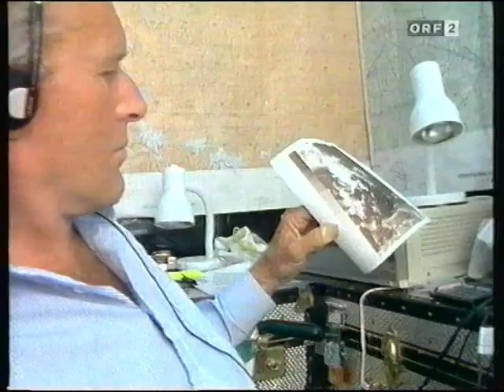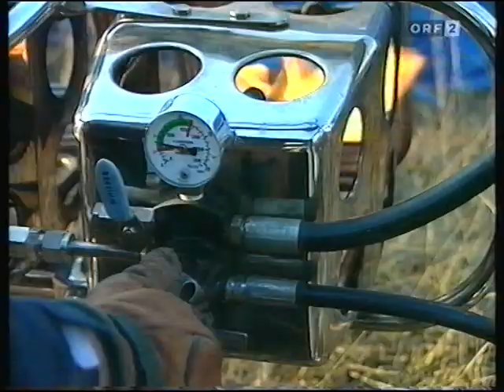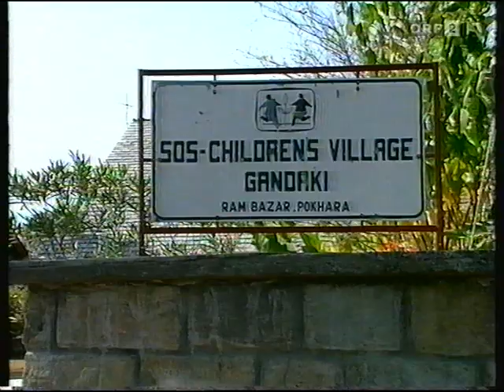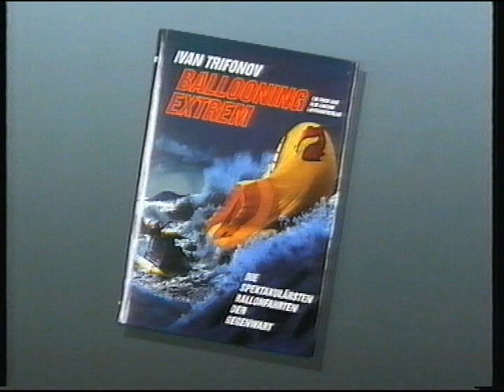Land der Berge - Im Ballon über Nepal 1995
Anlässlich des 50-jährigen Jubiläums der Luftfahrt in Nepal wurden österreichische Ballonfahrer eingeladen.